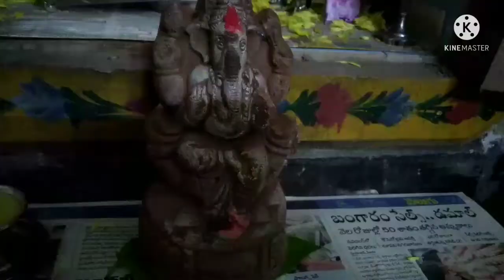కోసం పత్రి, పూజ సామాగ్రి సేకరణ🙏🙏Vinayakachavithifestivalvlog❤️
please share your friends nd family members 🙏